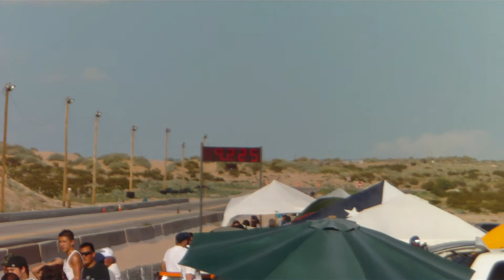Doyle Story's Camaro 9.22 at 151 mph